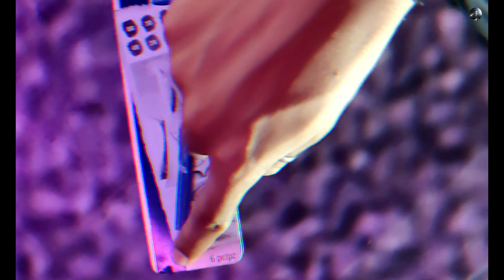Cinematic Sketch ! Handheld B-Roll | Rupali Jagga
Hey guys! Here's the sketch of Rupali Jagga  !

I have used graphite and charcoal pencils to make this art!

Pencils I use:
Satedtler Pencils
Camlin Charcoal Pencils
Artline Pencil
Tombow Mono Pencil

Papers I use:
Brustro 200 GSM
Ivory Sheets
Tombow Mono Zero

Erasers I use:
Kneadable Eraser
Brustro Electric Eraser
Tombow Mono Zero Eraser Refills
Gel pens & Highlighter

Recording Setup:
RGB Light

Thanks a lot for watching god bless you all😇

Stay tune for more creative videos